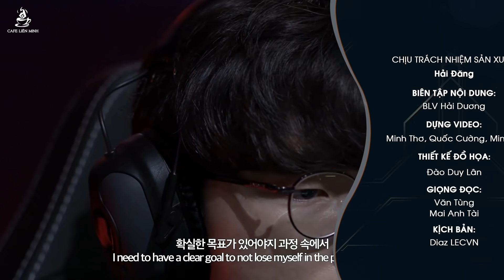NHẬN ĐỊNH VÒNG BẢNG CKTG NGÀY 1: T1 RA QUÂN, SIÊU TÂM ĐIỂM DK GẶP FPX, CHÂU ÂU VÀ BẮC MỸ ĐỐI ĐẦU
Vậy là sau vòng khởi động, những cái tên được bước tiếp vào sân chơi chính thức của giải đấu LMHT lớn nhất thế giới cũng đã được chọn ra. Đã có nhiều ẩn số bất ngờ từ các đội chiếu dưới, tuy nhiên kết quả vẫn trong tầm dự đoán của người hâm mộ. Và sau nhiều ngày chờ đợi, những trận đấu mở đầu vòng Bảng CKTG đang tới rất gần. Cùng Cafe Liên Minh điểm qua những trận tranh tài mở màn ngày đầu tiên của vòng Bảng CKTG nhé!
00:25 FPX - DK: Chung kết sớm cho người hâm mộ
02:45 RNG - PSG: Khi người Trung gặp thiên địch
04:27 FNC - HLE: Kỳ vọng vào sức trẻ
06:02 GEN - LNG: Đụng độ Hàn - Trung
07:50 T1 - DFM: Màn phô trương cho T1
08:50 100 - EDG: Cơ hội chứng tỏ của NA
10:13 TL - MAD: Đại chiến Châu Âu - Bắc Mỹ
11:49 RGE - C9:  Âu - Mỹ tranh tài tập 2
- Kịch Bản: Diaz LECVN
- Giọng đọc: Mai Anh Tài
- Editor: Dương Minh Thơ
- Thiết Kế Đồ Hoạ: Duy Lân